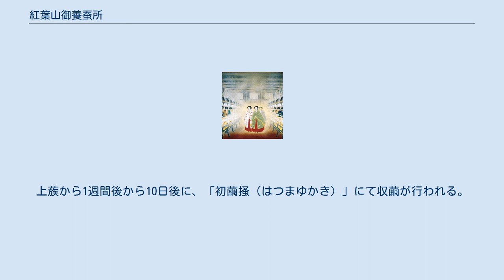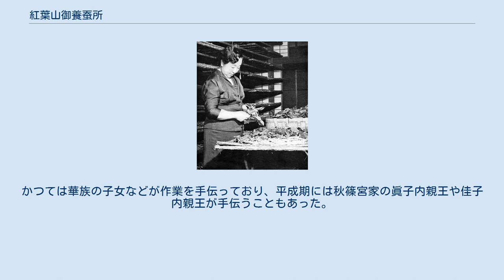紅葉山御養蚕所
1950年代の紅葉山御養蚕所 紅葉山御養蚕所（もみじやまごようさんじょ）は、東京都千代田区千代田の皇居・紅葉山にある養蚕施設で、歴代の皇后による「御親蚕（ごしんさん）」が行われている。
現在の建屋は、1914年（大正3年）に建てられた木造2階建で、1階が飼育室、2階が上蔟室となっている。
地下に貯桑室を備えた平屋や御休所が別棟として隣接しており、御休所の神座には、養蚕の神とされる和久産巣日神と大宜都比売神が祀られている。
 「富岡製糸場行啓」1873年（明治6年）6月 ご養蚕を行う香淳皇后 1955年（昭和30年）6月 皇室における養蚕の歴史は古く、462年に「天皇、后妃をして、親ら桑こかしめて、蚕の事を勧めむと欲す（雄略天皇が皇后に蚕を飼うように勧めた）」との記述が『日本書紀』に見られる。
 1871年（明治4年）、明治天皇の皇后である昭憲皇太后が吹上御苑内に蚕室を設け、長らく途絶えていた宮中での養蚕（ご養蚕）を再興。
以来、「皇后御親蚕（こうごうごしんさん）」と呼ばれ、皇后の公務として継承している。
生糸と蚕種（蚕の卵）は、開国直後の日本にとって最大の輸出品目で、1872年（明治5年）、政府は群馬県に富岡製糸場を設け、フランスの先進技術が導入された。
養蚕業は国の最重要産業と位置付けられ、宮中の養蚕は殖産興業として奨励するという意味があった。
 その後、1873年（明治6年）の火災で蚕室が消失し、ご養蚕は中断したが、同年6月、昭憲皇太后は、英照皇太后（孝明天皇の皇后）と共に富岡製糸場を行啓し、場長の尾高惇忠とフランス人技師（お雇い外国人）ポール・ブリューナの案内で製糸作業や機械室などを視察した。
 1879年（明治12年）、英照皇太后が青山御所に御養蚕所を新設し、ご養蚕を再開した。
同皇太后の崩御により中断の後、1908年（明治41年）に貞明皇后（大正天皇の皇后）よって再開。
1914年（大正4年）、皇居の紅葉山に現在の御養蚕所が建てられた。
1928年（昭和3年）に香淳皇后が引き継ぎ、1990年（平成2年）には上皇后美智子が引き継いだ。
 絹産業を振興する大日本蚕糸会の総裁は、皇太后時代の貞明皇后や親王・王などの皇族が務め、1981年（昭和56年）4月からは常陸宮正仁親王が務めている。
 2012年（平成24年）には、三の丸尚蔵館にて養蚕を主題とした皇后陛下喜寿記念特別展「紅葉山御養蚕所と正倉院裂復元のその後」が開催されている。
 平成から令和への改元（お代替わり）に伴い、2018年（平成30年）5月13日に上皇后美智子から皇后雅子へと引き継がれた。
2019年（令和元年）のご養蚕は天皇の退位・即位の諸儀式があったことから行われず、2020年（令和2年）5月11日から本格的に行われた。
例年は養蚕の専門家である主任と4人の若い助手、計5人がご養蚕を手伝っているが、新型コロナウイルス感染症の流行に伴い、主任1人へと減ったことから人手が足りず、2020年度のご養蚕で取り扱う種類をこれまでの4種から純国産種の小石丸のみにすることとなった。
 ご養蚕は、毎年春から初夏にかけて行われるが、2 - 3月頃に、御養蚕所の主任と助手が準備を始める。
 4月の終わりか5月初め、「御養蚕始の儀（ごようさんはじめのぎ）」が執り行われ、養蚕作業が本格的に始まる。
御養蚕始の儀では、豊作を祈る神事の後、皇后が孵化したばかりの蟻蚕（ぎさん）を蚕座（さんざ）という蚕を育てる道具の上に羽箒で掃き下ろす「掃立て」を行い、小さく刻んだ桑の葉を与える。
 御養蚕始の儀の1週間から10日後に、皇后自ら蚕に桑の葉を与える「御給桑行事（ごきゅうそうぎょうじ）」の1回目が行われ、それから10日後に2回目が行われる。
蚕に与える桑は、皇居内の桑園で栽培されている。
繭をつくる段階になった熟蚕（じゅくそう）になると「上蔟（じょうぞく）」が行われ、種類に適した蔟（まぶし）という蚕が繭を作る用具に移す。
蔟は一般種に使われるボール紙製の回転蔟のほか、体の小さい小石丸には皇后自ら藁を編んで作る藁蔟（わらまぶし）が使用される。
上蔟から1週間後から10日後に、「初繭掻（はつまゆかき）」にて収繭が行われる。
 その後、製糸材料となる上繭（じょうけん）を蚕糸科学研究所に出荷し、繰糸（そうし）、揚げ返し、仕上げを行い生糸になる。
その生糸で織られた絹製品は、宮中儀式や祭祀に用いられるほか、外国元首への贈物（御贈進品）にも用いられている。
また、皇室の儀...